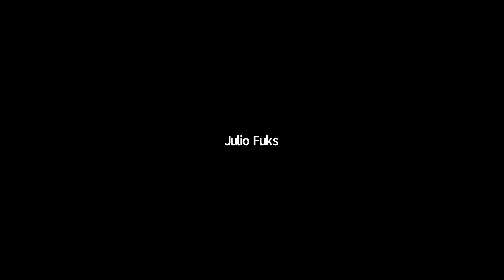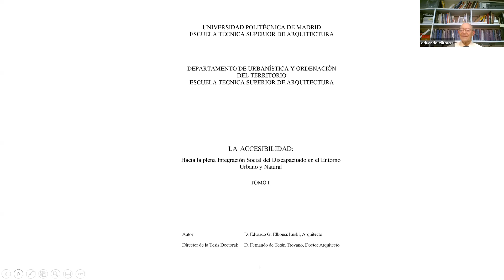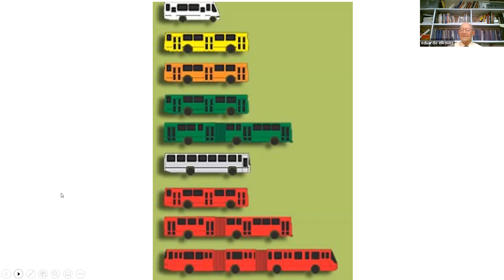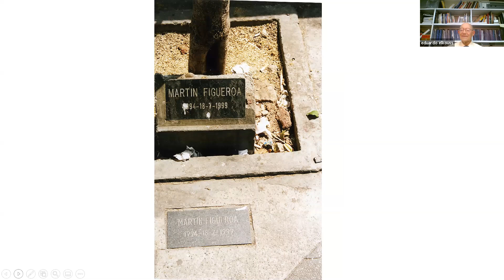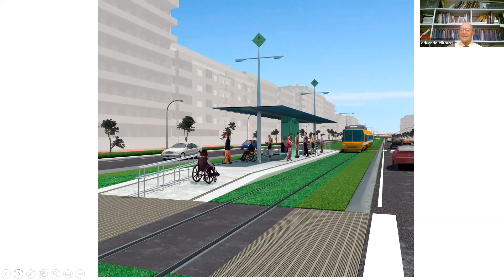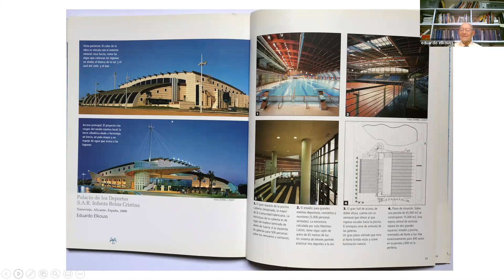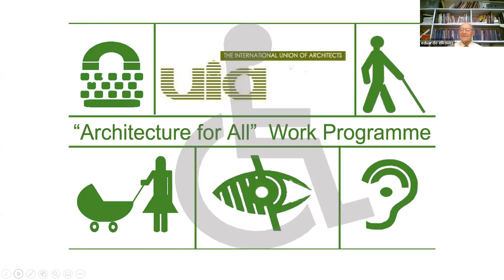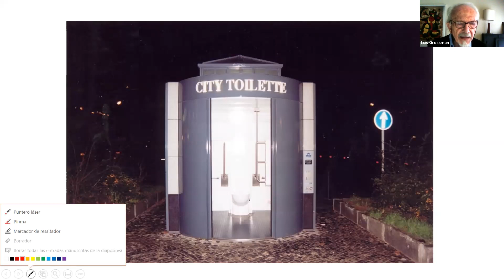Conversaciones en la SCA - Entrevista al Arq. Eduardo Elkouss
La Sociedad Central de Arquitectos, a través de la Comisión de Arquitectura y Diseño, realizó el octavo encuentro del ciclo “Conversaciones en la SCA” a cargo del Arq. Luis Grossman.

En esta oportunidad, el entrevistado fue el Arq. Eduardo Elkouss, desde España.

En un momento tan singular como el que se vive desde hace ya varios meses en el país, la Sociedad Central de Arquitectos ha procurado con tesón informar y alentar a los colegas para participar de actividades que enriquezcan intelectual y profesionalmente a los mismos.

En el caso que me ocupa, se trata de una serie de diálogos con arquitectos y arquitectas de relieve, en el país y en el exterior, para abordar, en un clima distendido y atrayente, temas y circunstancias que sean de interés para los que asistan al ciclo.

Por supuesto, elaborar una nómina es siempre una tarea ingrata, porque es imposible incluir a todos los que uno quisiera y es, además, difícil que los convocados no tengan una actividad que impida su presencia.

Agradezco la buena disposición de los colegamigos que se plegaron a esta iniciativa y espero que el resultado resulte gratificante para los asistentes.

Luis J. Grossman, arq.